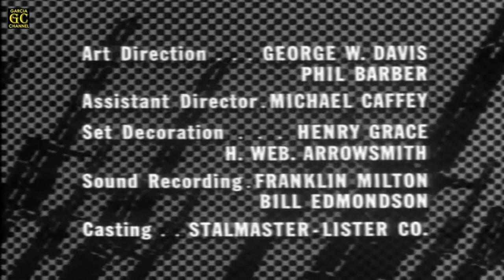COMBAT! Full HD (Season 1 - Episode 16) 'The Volunteer'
Title: The Volunteer
Cast: Rick Jason, Vic Morrow, Pierre Jalbert, Steven Rogers, Jack Hogan, Dick Peabody, Serge Prieur, Ted Knight, Kurt Lewin, Ed Gilbert, Veronique and Nadine Arlyn
Written by: Gene Levitt
Directed by: Robert Altman
Original air date: January 22, 1963
Episode (overall): 16

GARCIA CHANNEL